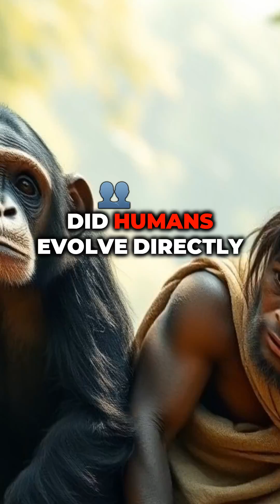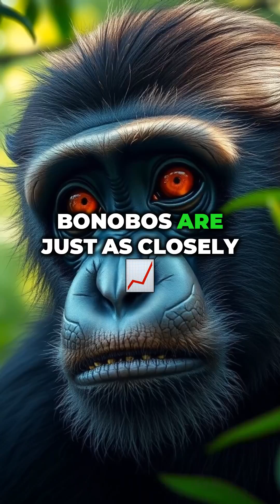Humans & Chimps: Myth Busted!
Discover the truth behind human evolution and our chimp cousins! 🦧🧬